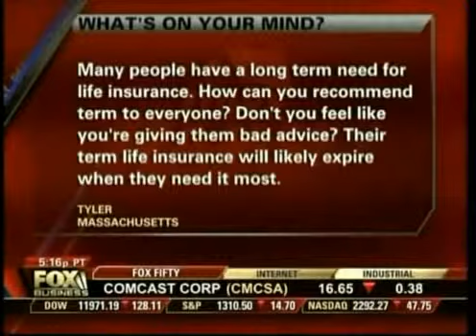Dave Ramsey on life insurance Full HD